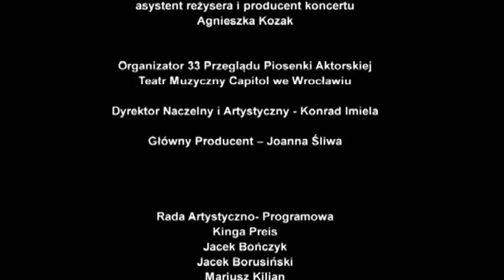Walc na tysiąc pas - Barbara Melzer (Tak Jest Piosenki J.Brela Koncert Galowy 33. PPA)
33 Przegląd Piosenki Aktorskiej

„TAK JEST PIOSENKI J.BRELA”

Walc na tysiąc pas

Śpiewa – Barbara Melzer
Tekst – Jacques Brel
Przekład – Wojciech Młynarski
Muzyka – Jacques Brel
Reżyseria – Wojciech Kościelniak
Wydawca – Luna Music

Na kanale znajdziesz takich artystów jak Justyna Steczkowska, Katarzyna Groniec, Kazik Staszewski, Zespół Teatru Capitol, Bartosz Porczyk, Marcin Januszkiewicz i wielu innych.